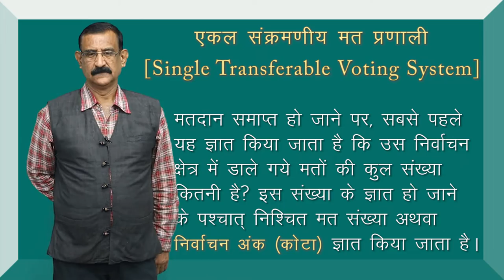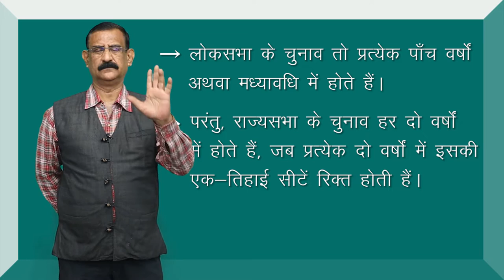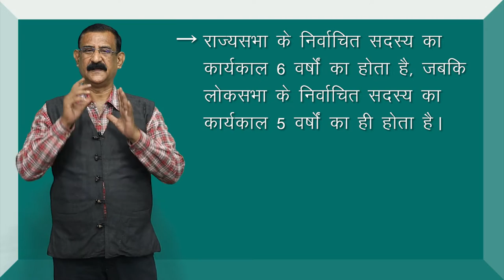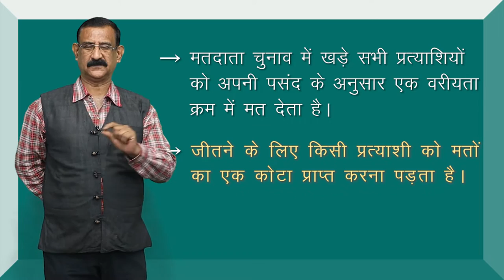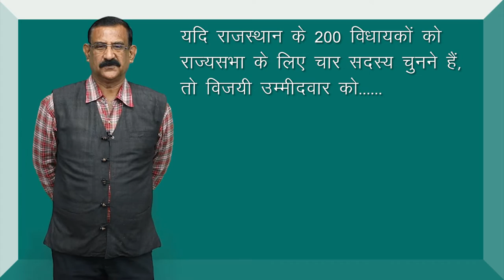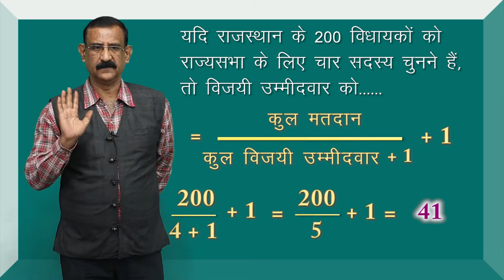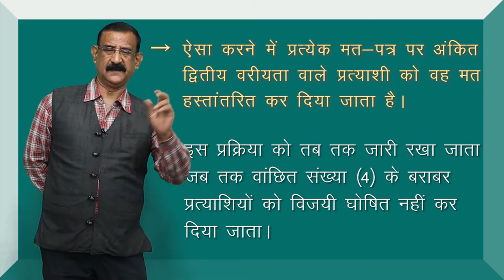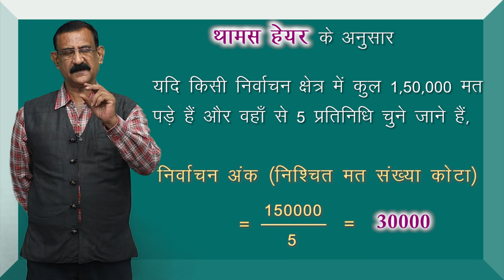CLASS 11th POLITICAL SCIENCE | CHAPTER - ELECTION AND REPRESENTATION | चुनाव एवं प्रतिनिधित्व